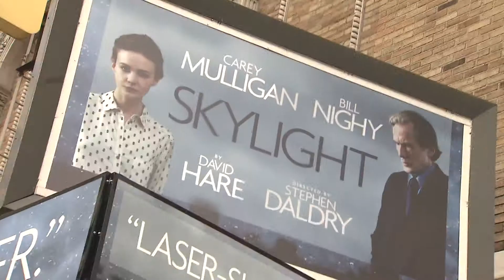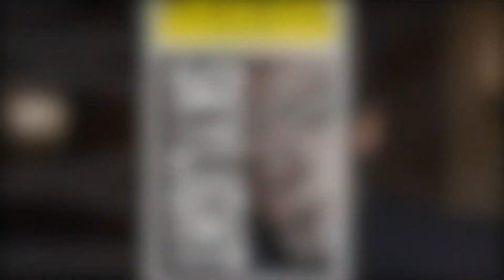Backstage on Broadway: Carey Mulligan, Bill Nighy open up about roles in Skylight revival